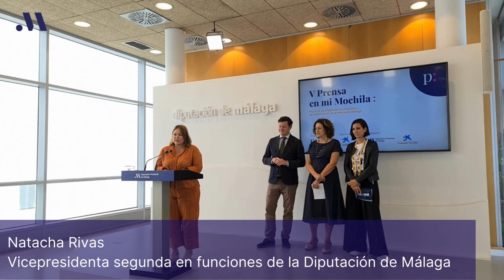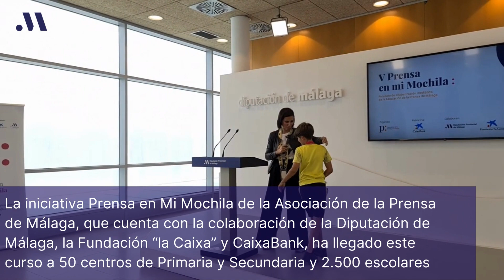La periodista Ana Pastor anima a los escolares a comprobar la información antes de reenviarla